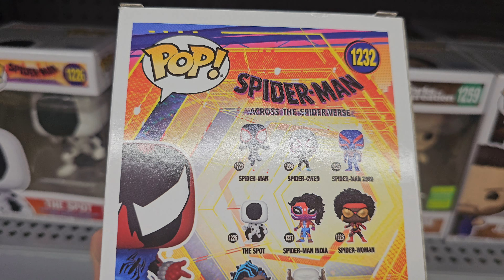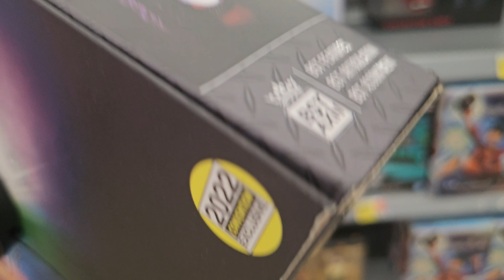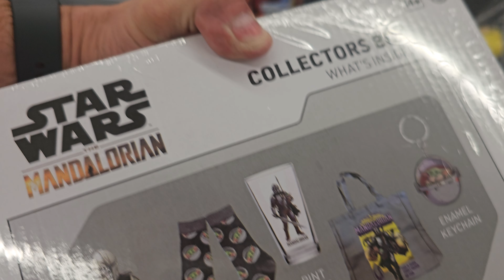At Walmart electronics section checking out the action figures.